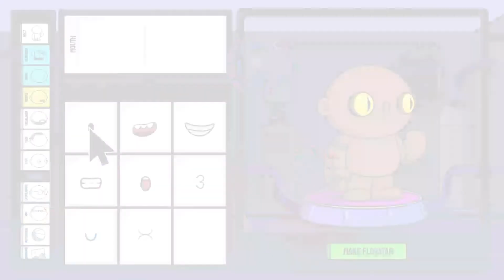WTF is an NFT?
2021 saw a massive boom in the creation and ownership of NFTs, making people eye watering profits in little time, but just what are NFTs? And why should you care about them?